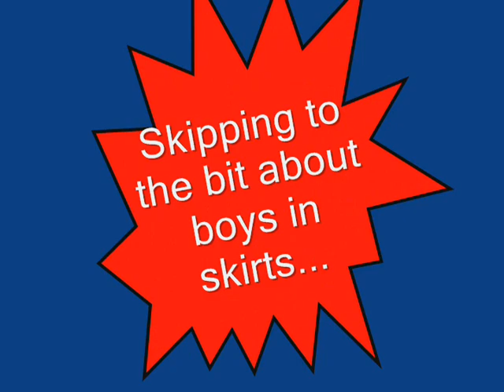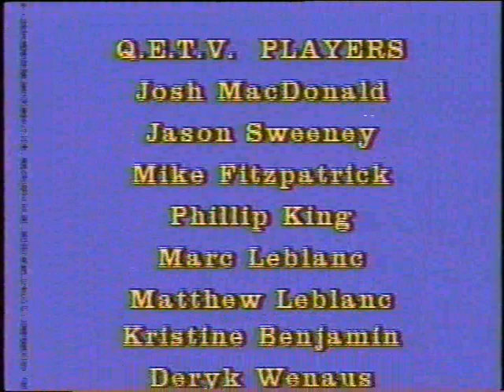QETV Skirt/NoSkirt 1987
An epidode from QETV filmed in 1987 cut down to just the bits about boys making the school administrators mad by wearing skirts.